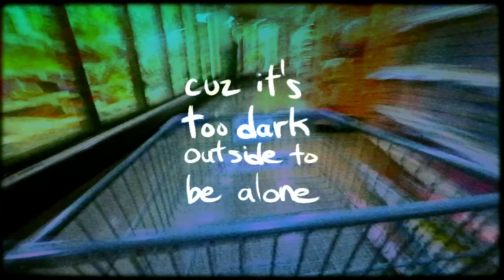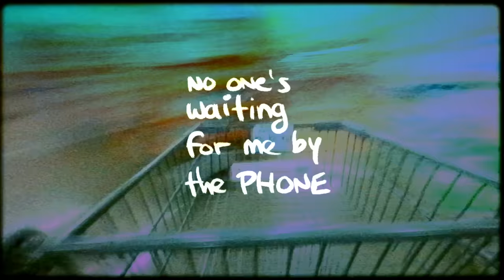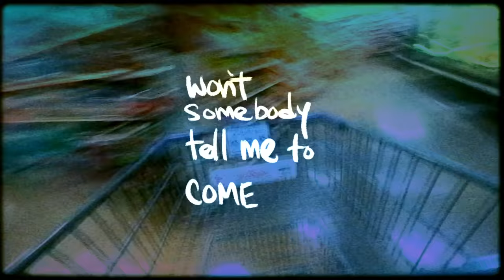Sadie Jean - Aisle 6 (Official Lyric Video)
Lyrics:
In aisle 6
When crisis hits

There’s a bottle of wine
I can legally buy

I’m 21
Should I get drunk
Isn’t that what you do
When you’re old enough to

Won’t somebody tell me
It’s time to come back home
Cuz it’s too dark outside to be alone

Why’s nobody angry
I didn’t let them know

No one’s waiting for me by the phone
Won’t somebody tell me to come home

I dreamed of this
In a rosier light
Now it’s fluorescent white

Stuck in between
Myself and me
What I’m feeling right now
I think it’s letting her down

And It’s too late at night to be alone

Why’s nobody angry
Or asking where’d she go

No ones waiting for me by the phone

Lyric video by Andy DeLuca